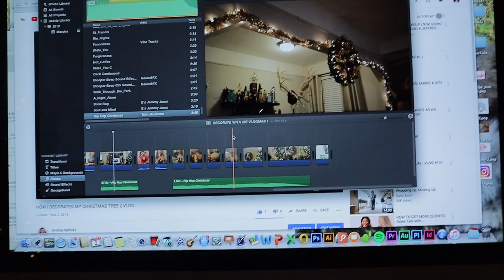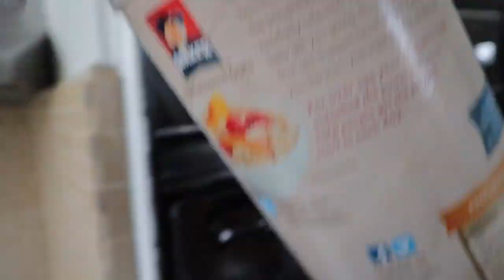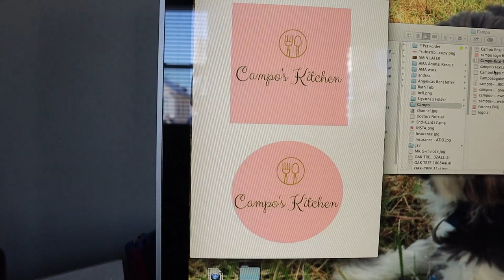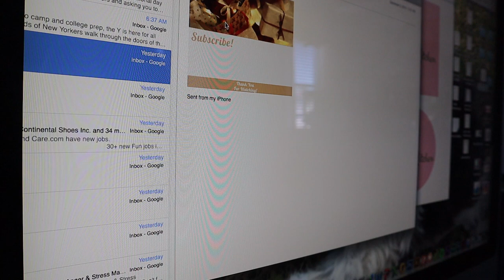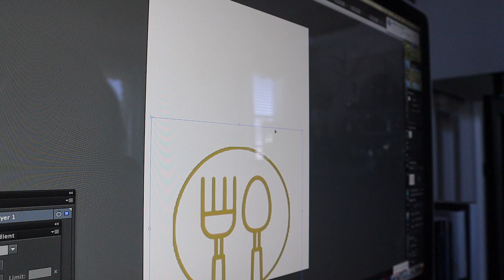HEY IT'S VLOGMAS 2019! || DAY 2 & 3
HI EVERYONE!!
My First time doing vlogmas. Day 2 &3

❤︎ Andrea ❤︎